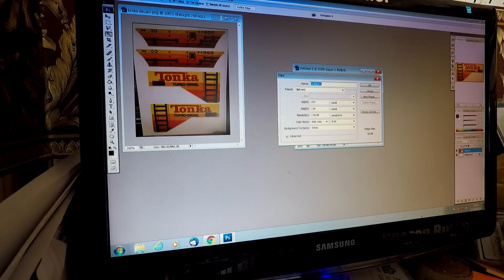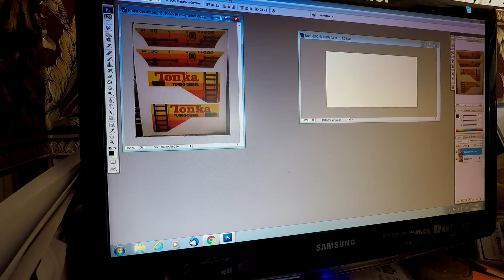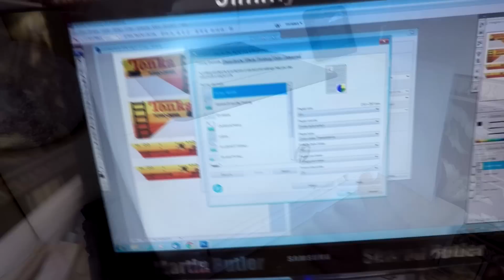Tonka Dump Truck Restoration 1970's Tonka Toy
in this video we take a rusty old Tonka Dump Truck and restore it back to its former glory. This truck was beyond playworn and had suffered plenty of rust due to being left outside for many years. Tonka toys were very big back in the 1970's and were every boys dream toy. I restore this tonka toy and present it to its new owner.
Stuff I use
USA Links
Spray Gun

RetroHax
MMXVIII